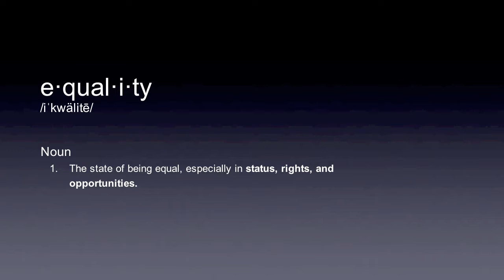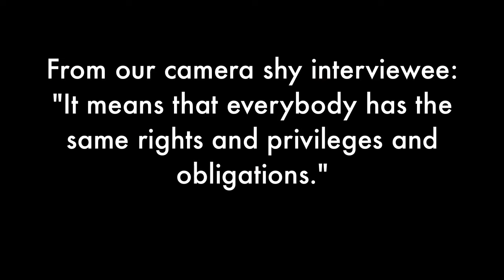#16 - Law Day 2013 - Realizing the Dream Equality for All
#16 - Law Day 2013 entry from Leonia High School, MH, MGC, LR, LC